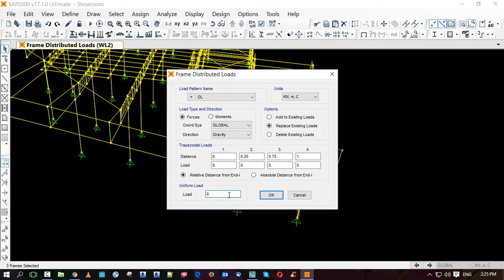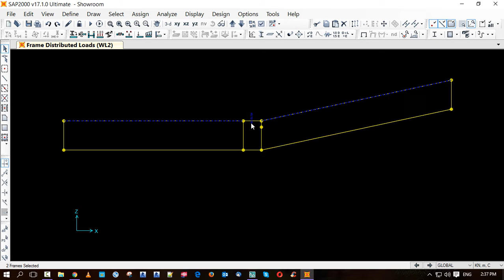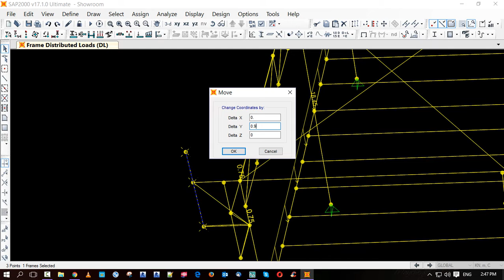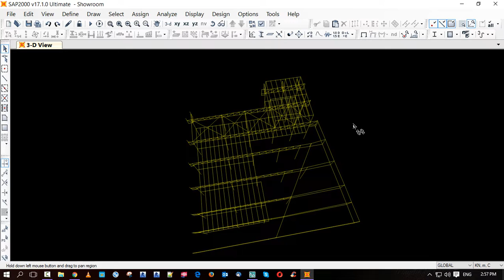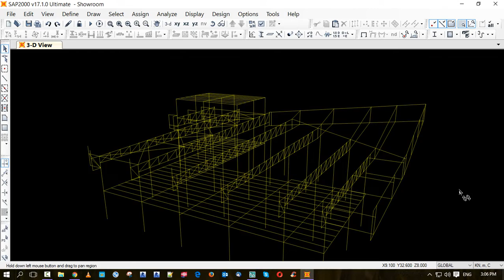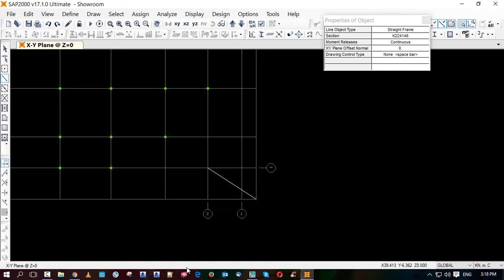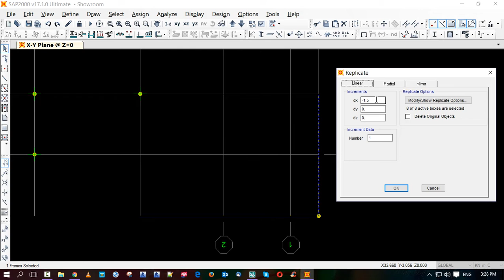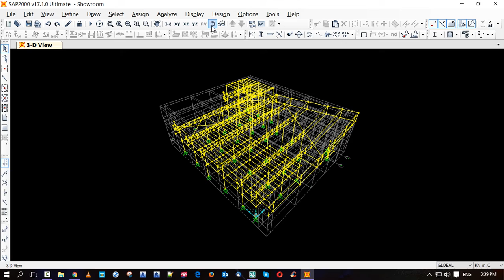sap2000 steel structure design 8